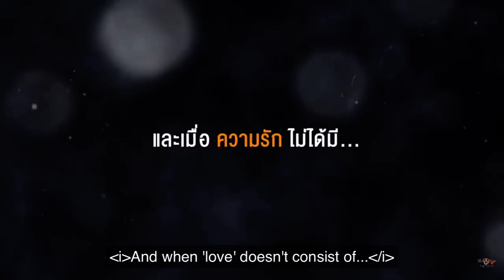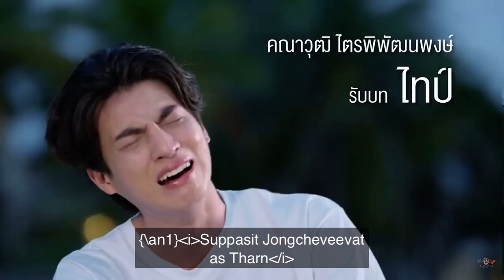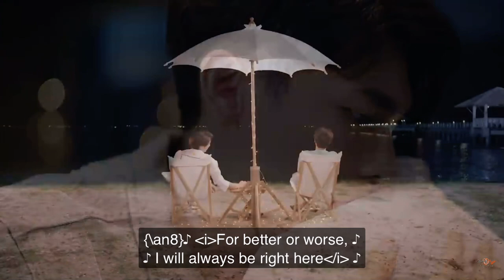OFFICIAL TRAILER TharnType the Series Season 2 (7 years of Love) eng sub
Are we ready to witness TharnType’s love after 7 years of being together?🥺❤️